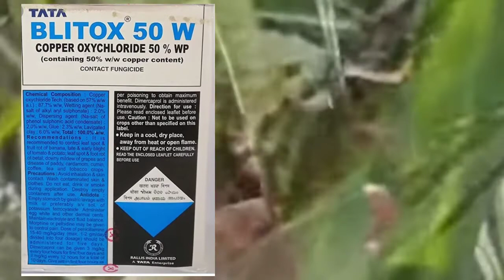गन्ने का कैंसर रोग /red rot of sugarcane/गन्ने में पोक्का बोइंग/गन्ने में फंगस रोग/गन्नारोगनियंत्रण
पोक्का बोइंग की अच्छी दवा कौन सी है।
पोक्का बोइंग कैसे फैलता है।
पोक्का बोइंग के लक्षण क्या है।
पोक्का बोइंग गन्ने में क्यू आता है।
पोक्का बोइंग गन्ने में कब आता है।
पोक्का बोइंग गन्ने में केसे अता है।
पोक्का बोइंग कैसे रोकता हैं
पोक्का बोइंग बरसात में क्यू आता है।
पोक्का बोइंग में कौन सी दवा लगाए।
पोक्का बोइंग की पक्का इलाज
पोक्का बोइंग की पक्की दवा
पोक्का बोइंग के शुरुआती लक्षण
पोक्का बोइंग के शुरुआती लक्षण समाधान
पोक्का बोइंग के शुरुआती लक्षण कैसे पहचाने
पोक्का बोइंग के लक्षण कैसे पहचाने
पोक्का बोइंग के लक्षण पहचाने
पोक्का बोइंग गन्ने में कैंसर क्यू है।
पोक्का बोइंग खतरनाक रोग से बचाव
पोक्का बोइंग खतरनाक रोग
पोक्का बोइंग खतरनाक रोक बचाव

पोक्का बोइंग खतरनाक क्यू होता है
पोक्का बोइंग पक्का इलाज क्या है।
पोक्का बोइंग फांगंस जनित रोग केसे रोके
गन्ने में फंगस कैसे रोके।
गन्ने में फंगस की दवा।
गन्ने corogan कब लगाए।
गन्ने में कोरेजन कब लगाना चाहिए
गन्ने में कोराजन कितने दिन तक काम करता है।